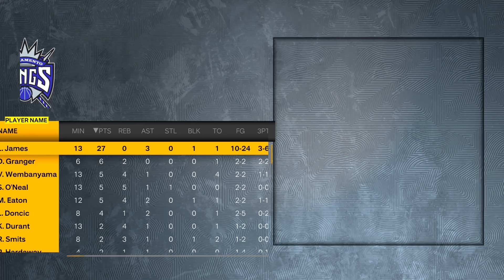I used ENDGAME LEBRON JAMES in NBA2K23 MYTEAM and THIS is what happened…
LEBRON JAMES DESTROYS MYTEAM!!! Nba 2k23 myteam gameplay!!!